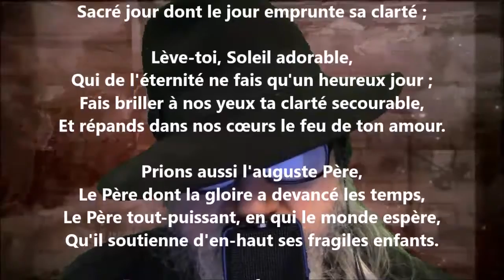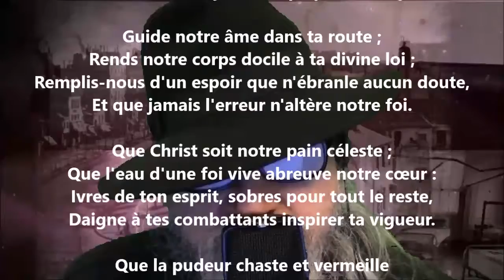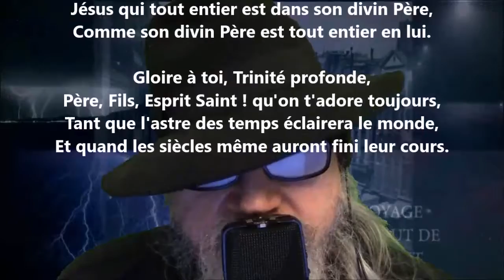À laudes I - Jean Racine lu par Yvon Jean